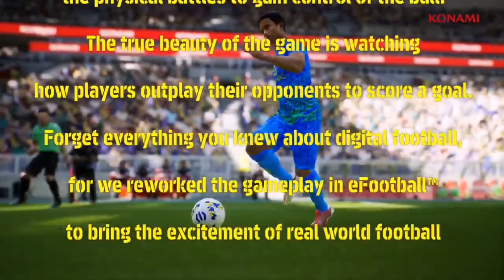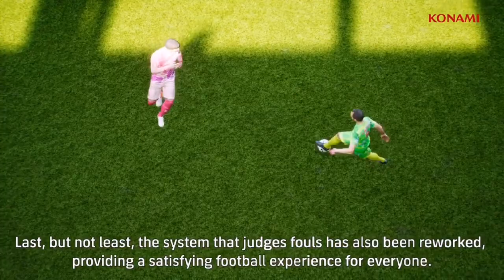efootball 2022 Gameplay Trailer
efootball 2022 all teams,
efootball 2022 arsenal,
efootball 2022 android release date,
efootball 2022 afc,
efootball 2022 argentina vs portugal,
efootball 2022 android release date malayalam,
efootball 2022 all skills,
efootball 2022 become a legend,
efootball 2022 barcelona,
efootball 2022 bugs,
efootball 2022 bad,
efootball 2022 best,
efootball 2022 barcelona ratings,
efootball 2022 batch,
efootball 2022 best skills,
serie b efootball 2022,
efootball 2022 career mode,
efootball 2022 controller settings,
efootball 2022 change controls,
efootball 2022 carryover,
efootball 2022 chelsea,
efootball 2022 commentators,
efootball 2022 campaign,
efootball 2022 cross platform,
efootball 2022 serie c,
efootball 2022 download,
efootball 2022 demo,
efootball 2022 demo ps4,
efootball 2022 details,
efootball 2022 download pc,
efootball 2022 download ps5,
efootball 2022 disaster,
efootball 2022 download xbox,
efootball 2022 early access,
efootball 2022 error,
efootball 2022 events,
efootball 2022 edit mode,
efootball 2022 español,
efootball 2022 explained,
efootball 2022 edit,
efootball 2022 ep 1,
efootball 2022 ppsspp brasileirao e europeu,
efootball 2022 e de graça,
efootball 2022 e bom,
efootball 2022 abre e fecha,
efootball 2022 e gratis,
efootball 2022 e ruim,
efootball 2022 free,
efootball 2022 faces,
efootball 2022 fail,
efootball 2022 free to play,
efootball 2022 funny,
efootball 2022 full review,
efootball 2022 free kick,
efootball 2022 gameplay ps4,
efootball 2022 graphics,
efootball 2022 gameplay ps5,
efootball 2022 glitch,
efootball 2022 gameplay android,
efootball 2022 goals,
efootball 2022 how to play with friends,
efootball 2022 how to play,
efootball 2022 how to defend,
efootball 2022 horrible,
efootball 2022 how to play online,
efootball 2022 how to play career mode,
efootball 2022 date,
efootball 2022 how to get all teams,
efootball 2022 ios,
efootball 2022 is bad,
efootball 2022 in a nutshell,
efootball 2022 intel hd,
efootball 2022 is trash,
efootball 2022 iconic moment,
efootball 2022 inter,
efootball 2022 ign review,
efootball 2022 juventus,
efootball 2022 jdt,
efootball 2022 japan,
efootball 2022 joystick,
efootball 2022 jelek,
efootball 2022 jugar con amigos,
efootball 2022 joke,
efootball 2022 juventus faces,
efootball 2022 keyboard and mouse,
efootball 2022 keyboard,
efootball 2022 keyboard controls,
efootball 2022 konami,
efootball 2022 kits,
efootball 2022 kurdish,
efootball 2022 keyboard settings,
efootball 2022 khmer,
efootball 2022 live,
efootball 2022 launch trailer,
efootball 2022 legends,
efootball 2022 laptop,
efootball 2022 low end pc,
efootball 2022 laptop gameplay,
efootball 2022 lag,
efootball 2022 leagues,
efootball 2022 master league,
efootball 2022 mobile malayalam,
efootball 2022 mobile trailer,
efootball 2022 myclub,
efootball 2022 mobile graphics,
efootball 2022 national teams,
efootball 2022 neymar,
efootball 2022 new gameplay,
efootball 2022 new patch,
efootball 2022 new faces,
efootball 2022 not launching,
efootball 2022 não abre,
efootball 2022 online,
efootball 2022 official trailer,
efootball 2022 option file,
efootball 2022 offline,
efootball 2022 on mobile,
efootball 2022 on xbox,
efootball 2022 old gen,
efootball 2022 online with friends,
quando lança o efootball 2022,
quando lança o efootball 2022 mobile,
quando sai o efootball 2022,
testando o efootball 2022,
como baixar o efootball 2022,
tudo sobre o efootball 2022,
como jogar o efootball 2022,
quando chega o efootball 2022 mobile,
efootball 2022 patch,
efootball 2022 psg,
efootball 2022 premium player pack,
efootball 2022 player faces,
efootball 2022 p,
efootball 2022 qartulad,
efootball 2022 quando esce,
efootball 2022 questions and answers,
efootball 2022 quinton,
efootball 2022 mr quinton,
quand sort efootball 2022,
efootball 2022 quando lança,
efootball 2022 que trae,
efootball 2022 release date,
efootball 2022 release date mobile,
efootball 2022 rating,
efootball 2022 review ign,
efootball 2022 real madrid,
efootball 2022 review and gameplay,
efootball 2022 realism,
efootball 2022 skills,
efootball 2022 shooting,
efootball 2022 skill moves,
efootball 2022 soundtrack,
efootball 2022 steam,
efootball 2022 start,
efootball 2022 settings,
efootball 2022 shooting tips,
xbox one s efootball 2022,
efootball 2022 xbox series s,
efootball 2022 gameplay series s,
efootball 2022 série s,
efootball 2022 teaser,
efootball 2022 teams,
efootball 2022 transfermarkt,
efootball 2022 trucks,
efootball 2022 tutorial,